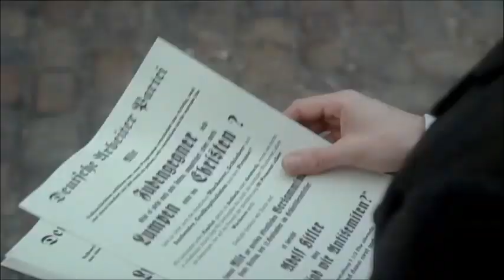The Rise of Evil Movie scene Hitler speaks to the workers club and ovates a fervour